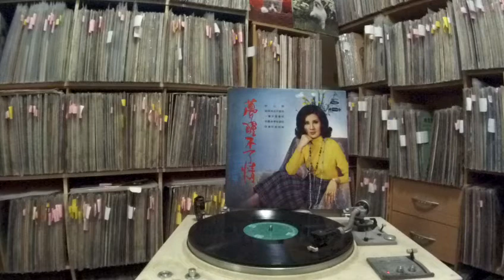楊小萍 Yang Xiaoping -- a2 為君愁